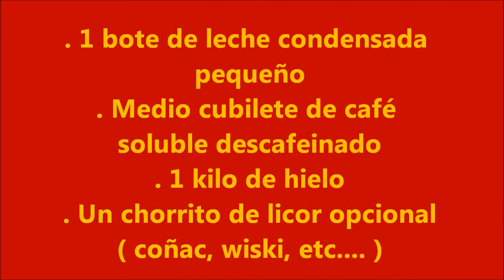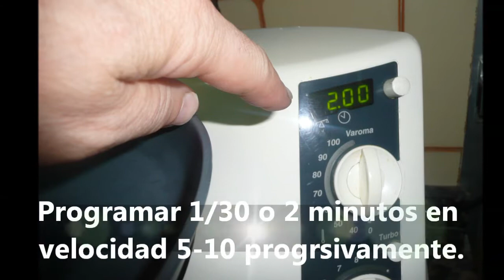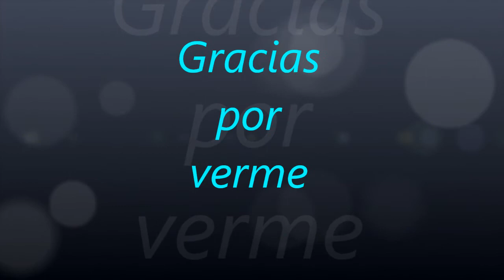1331.- '' Sorbete de café '' ( Cocina con Thermomix de Ana Mª Liñán ) - 10-08-13 -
'' Sorbete de café '' ( Cocina con Thermomix de Ana Mª Liñán ) - 10-08-13 -